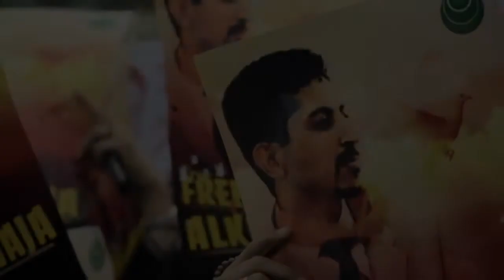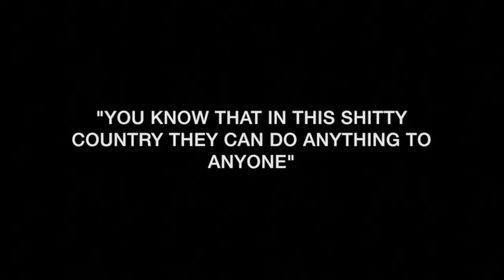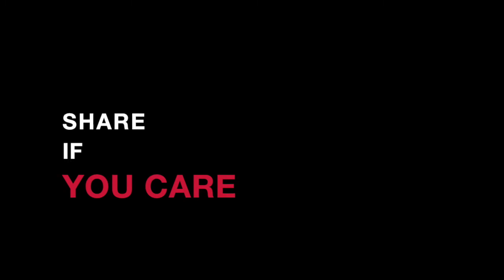Human Rights Defenders & their Families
Have you ever wondered what personal challenges human rights defenders face as a result of their work?

Have you ever thought about what impact their fight might have on their families and their life?

Human rights defenders and leaders of civil society are important to our daily lives - they help make our governments more transparent, our environments cleaner and safer, our schools and workplaces fairer, and our futures more sustainable.

Yet we see governments increasingly afraid of constructive criticism, afraid of voices that question their authority. And that fear causes them to crackdown on civic space and engage in - or allow - the intimidation, harassment, and violence against human rights defenders.

What we don't see is how this can affect the families of those individuals, who may be caught in the crosshairs.

It was only in 2015 that the UN passed a resolution on human rights defenders that recognised the role their families play, and the need for governments to protect them.

At ISHR, we are committed to contributing to a movement that sees human rights defenders in all their roles - lawyers, journalists, trade unionists and organisers, but also daughters, wives, parents and loved ones.

Watch our latest video about “Human rights defenders & their families” to learn more, and share if you care!

Human rights defenders featured in the video:

Mohamed Zaree is an Egyptian lawyer who works with the Cairo Institute for Human Rights Studies. He currently faces criminal charges and a travel ban in association with his work to promote and protect the rights to freedom of expression, association and assembly and to uphold the rule of law. Mohamed Zaree is the 2017 Laureate of the prestigious Martin Ennals Award for Human Rights Defenders.

Doaa Hassan is criminal justice programme director at the Egyptian Commission for Rights and Justice.

Nyima Lhamo is a niece of Tibetan monk Tenzin Delek Rinpoche, who was tortured for 11 years and then found dead in a Chinese prison.

Maryam al-Khawaja is Special Advisor to the Gulf Centre for Human Rights and former Acting President of the Bahrain Centre for Human Rights. She is a leading human rights defender and activist and was tried and sentenced to prison in absentia in Bahrain on 1 December 2014 in connection with her exercise of the rights to freedom of expression, association and assembly. She is Vice Chair of the Urgent Action Fund for Women's Human Rights, and Board member of ISHR.

Bertita Caceres is a daughter of environmental activist Berta Caceres, who was murdered on 3 March 2016 in her home. Berta was the leader of the Civic Council of Popular and Indigenous Organisations of Honduras. Her murder followed years of death threats and harassment for her work on the rights of the Lenca indigenous peoples and against the construction of a hydroelectric project, Agua Zarca, by the Honduran company Desarrollos Energéticos S.A. More information

Help us amplify the voices of the families of defenders, and make sure that they and their loved ones can have the future they hoped for all of us. Share if you care!